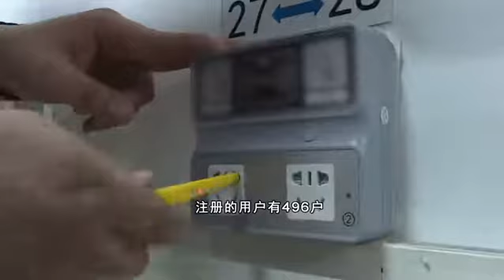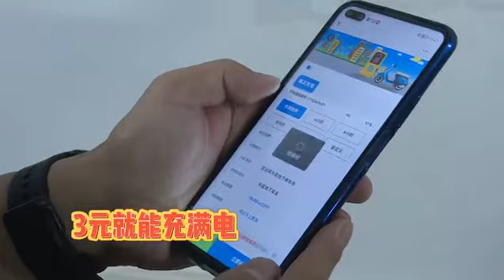【一线实践】广东广州：完善小区充电桩设置 方便电动自行车使用